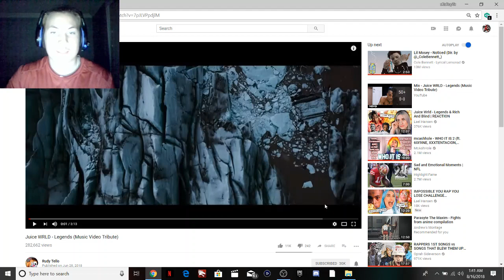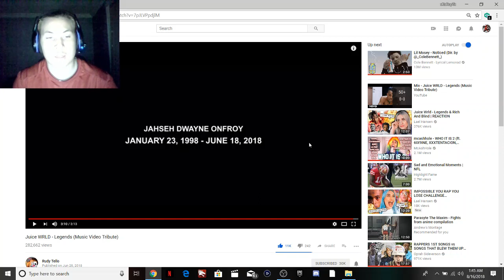🔥😪Juice WRLD - Legends Music Video Tribute (Reaction)😪🔥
If you enjoyed this then smack that like button!
Comment more videos to react to!